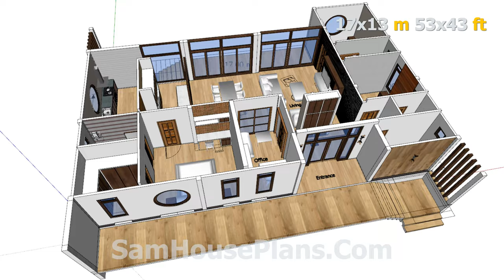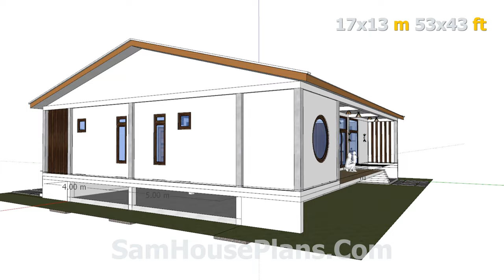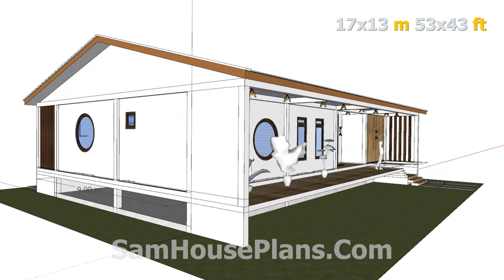House Design 3D 17x13 Meters 221 sqm 3 Bedrooms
The House has
-Car Parking and garden
-Living room,
-Dining room,
-Kitchen,
-3 Bedrooms with 2 bathrooms
-1 Restroom

House Design 3D 17x13 Meters 221 sqm 3 Bedrooms Full Plan